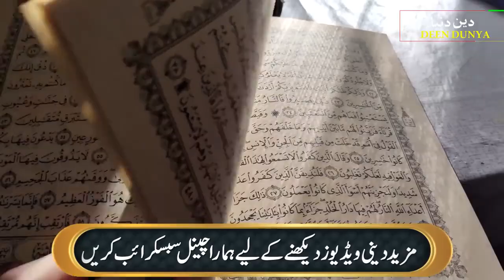Why we can't eat pork meat as its very delicious Dr Zakir Naik